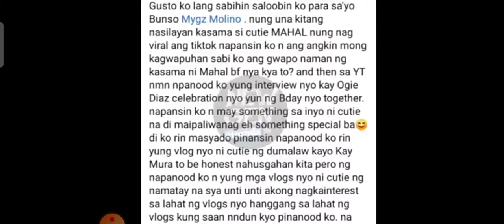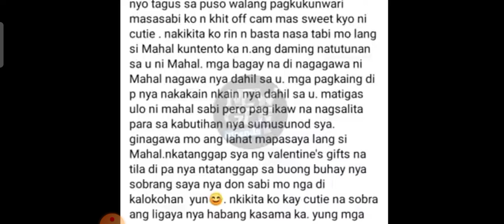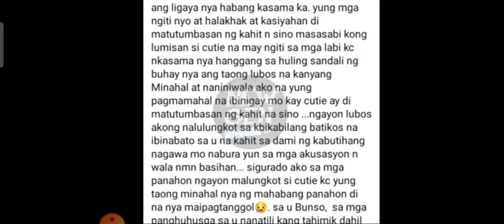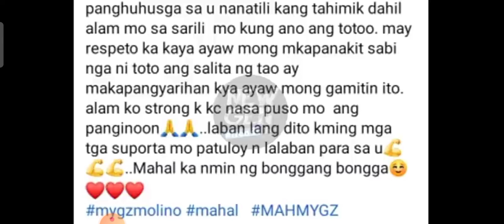MY OPEN LETTER PARA KAY ATTORNEY😊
Napakasaya ng feelings ng maifeature ang letter ko para kay bunso ng  NEW GEN TRENDS..salamat po😊